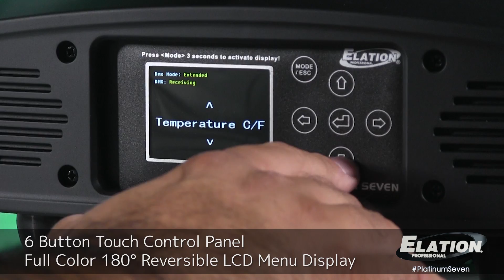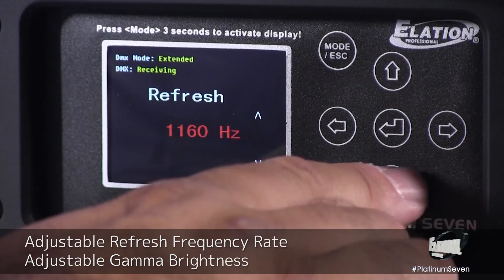Elation Professional - Platinum Seven™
The new Platinum SEVEN™ is a patent-pending high power 7 color wash luminaire, featuring (19) 25W multi-chip LEDs including Red, Green, Blue, White, Amber, Cyan, and UV.

Features include a fast 5° to 50° beam angle zoom range, advanced high-efficiency low noise cooling, and movement control systems, a silent mode which reduces fan noise, (3) pixel ring control, color-pixel zone, and color preset macro effects, CRI presets (85, 90, 95), linear color temperature presets (2,700 - 8,000K), linear dimming and selectable dimming curves, flicker-free operation for TV and FILM, adjustable refresh rate frequency and GAMMA brightness, DMX, RDM (Remote Device Management), KlingNET™ and Art-NET support, 5pin DMX, RJ45 Ethernet, and powerCON TRUE1 in/out connections, (6) button control full color 180° reversible menu display, and a multi-voltage universal auto-switching power supply (100-240v).